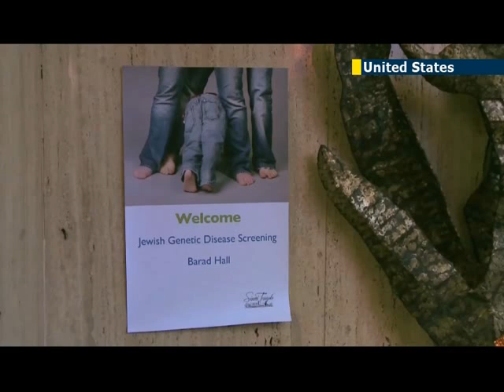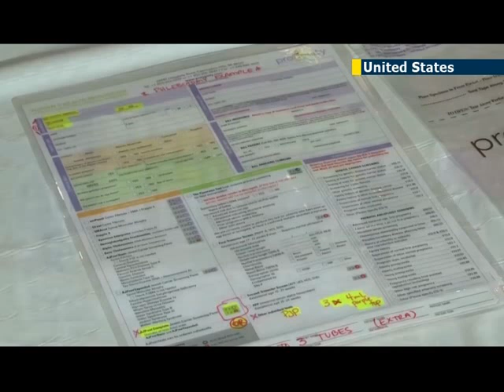Screening tests to prevent genetic diseases offers focused support for Jewish communities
Jews are more likely to suffer from certain genetic diseases like cystic fibrosis and Tay-Sachs disease. There's been a push by Jewish organizations in Los Angeles to convince couples to get tested before having children.